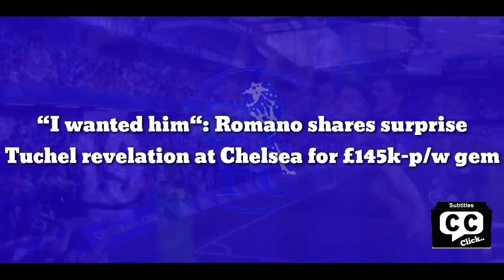“I wanted him“: Romano shares surprise Tuchel revelation at Chelsea for £145k-p/w gem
Chelsea boss Thomas Tuchel is very happy that his second choice goalkeeper Kepa Arrizabalaga’s switch to Napoli collapsed.

That is according to super-journalist Fabrizio Romano, who took to Twitter to issue the revelation made by the German boss.

Taking to his personal page, Romano said:

“Tuchel on Kepa-Napoli deal collapsed: “He checked his options in summer which we were aware of. They were not satisfying for him or for us, so he stayed”.

“I’m very happy about that. I was always very clear with Kepa that I wanted him to stay”.

Since his record-breaking transfer from Athletic Bilbao that made him the most expensive goalkeeper ever, life has not been easy for Arrizabalaga.

A series of mistakes in his first two seasons deemed him untrustworthy as a first-choice option, with Edouard Mendy coming in to demote him down to second-choice.

It has been that way ever since, yet regular mistakes from Mendy has now made the competition between the two even tighter, with Tuchel clearly elated at the fact the Spaniard still remains at the club.

And it is no wonder as to why, as we find ourselves in a time where Kepa’s goalkeeping metrics better that of Mendy’s.

With the caveat that the Spaniard has played less games than the Senegalese, Kepa averages an impressive save percentage of 75%, which places him in the 88th percentile of positionally similar players in Europe’s top five leagues, courtesy of FBref.

Mendy, on the other hand, averages a save percentage of 68.5%, which ranks him in a below-average 43rd percentile among positionally similar players in Europe’s top five leagues.

It’s also worth noting that Kepa is a more active goalkeeper, averaging 1.00 defensive action outside the penalty area, whilst Mendy is more conservative, clocking up an average of 0.56 defensive actions outside the penalty area.

The competition between the two is closer than ever, but it remains to be seen as to whether £145k-per-week Kepa will get the opportunity to prove himself again as a first-choice keeper.